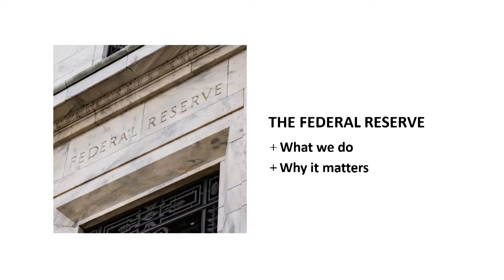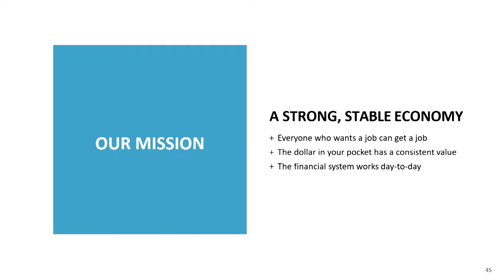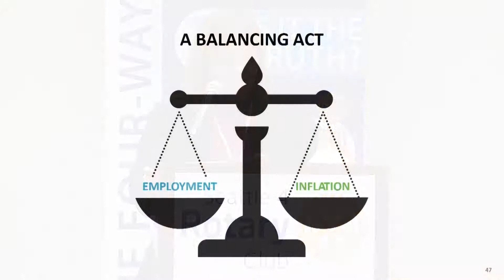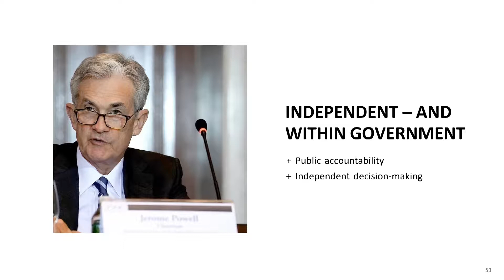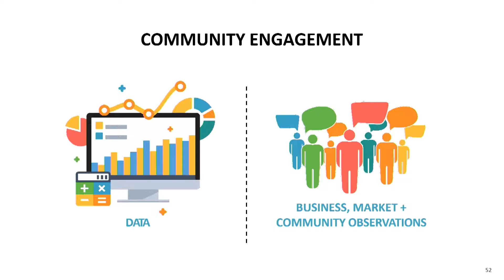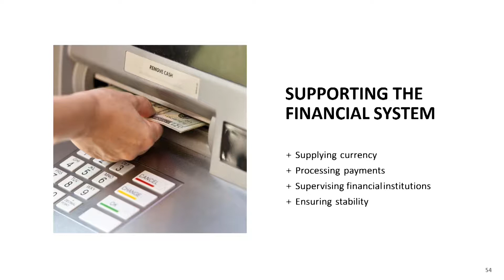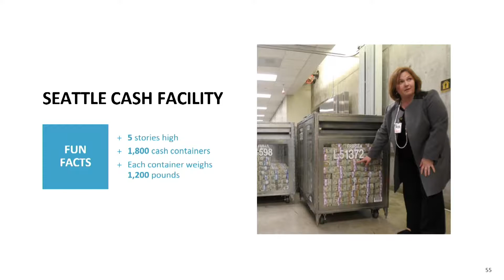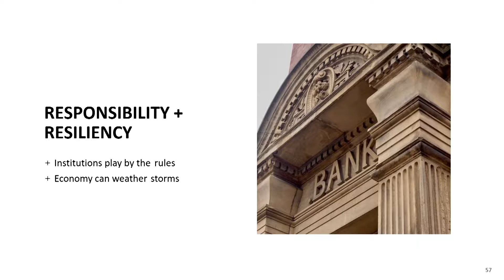Rotary Luncheon 3-27-19 Darlene Wilczynski, Federal Reserve Bank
You know the Fed is important.  But do you know what it does?  How it impacts your daily life?  Or even that it has a Seattle branch?

Darlene Wilczynski is the head of that branch and she told us what the Fed does and why it matters to our region, and vice versa.  Darlene is a U.S. Naval Academy graduate and has been with the Fed since 1997.  She unlocked some of the mysteries of our financial system, and shared some fascinating behind-the-scenes stories.